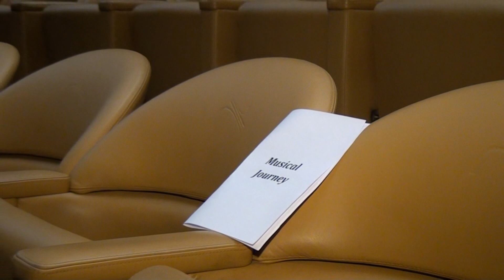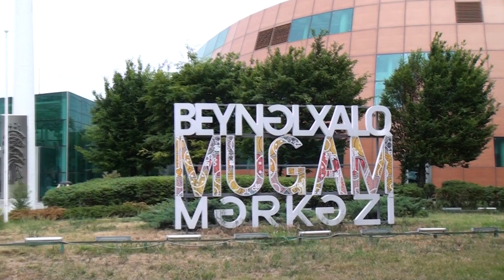Musical Journey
Zərif Kərimova (piano), Ülviyyə Kazımova (piano), Nərgiz Əliyeva (fleyta), Reanata Abubəkirova (violin).